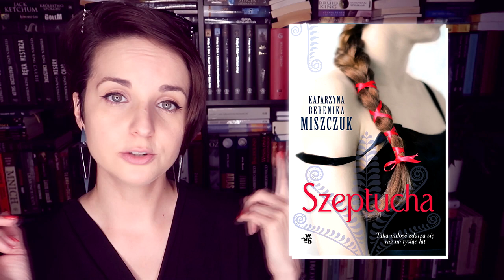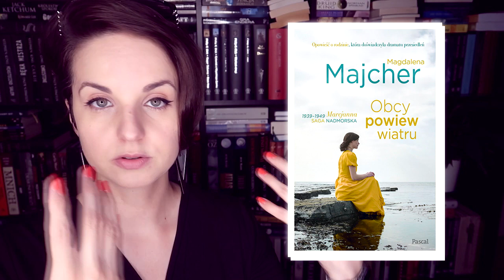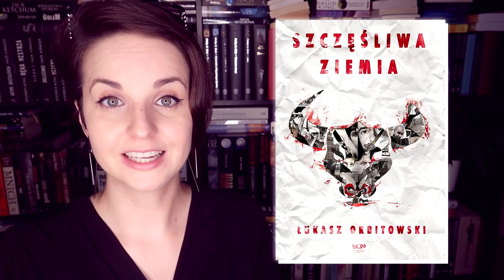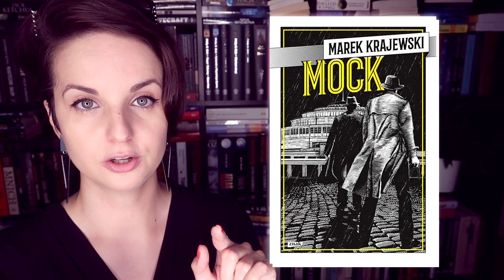Polskie książki, które trzeba zekranizować! Czytajmy Polskich Autorów!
Seria Czytajmy Polskich Autorów powraca i tym razem pytam Was o polskie książki, które warto zekranizować i podrzucam Wam 10 polskich powieści, które zekranizować TRZEBA! 🇵🇱❤️